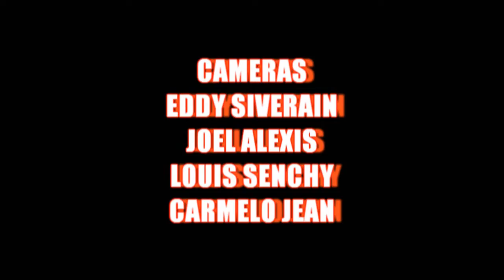M'konplis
movie haitian